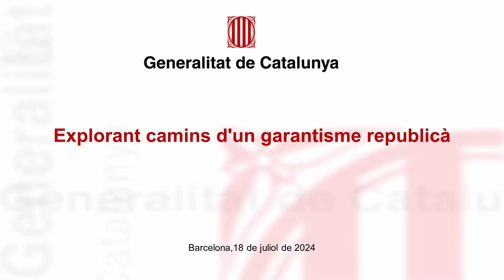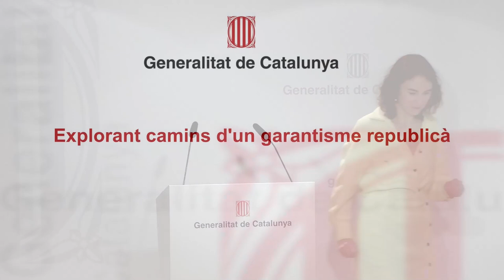Conferència 'Explorant camins d’un garantisme republicà', a càrrec de la consellera Gemma Ubasart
La consellera de Justícia, Drets i Memòria, Gemma Ubasart i González, pronuncia la conferència 'Explorant camins d’un garantisme republicà'. Un espai de reflexió intel·lectual sobre la necessitat de blindar un garantisme republicà com a gran consens de país.

La consellera Ubasart ha argumentat que el Departament de Justícia, Drets i Memòria és un bon termòmetre de la intensitat i la qualitat de l’estat del benestar, atès que una part de les competències tenen a veure amb l’alta vulnerabilitat i l’exclusió extrema que suposa la privació de llibertat.